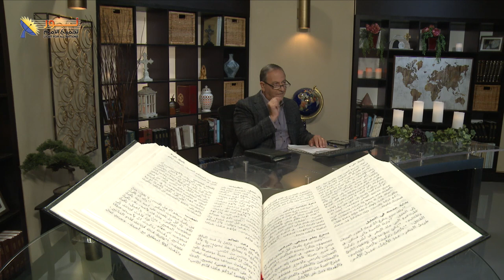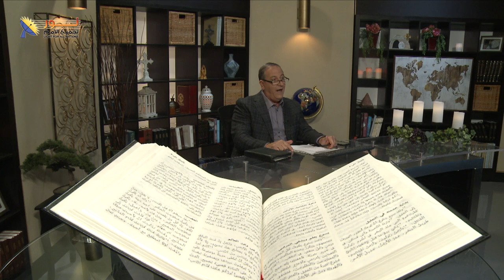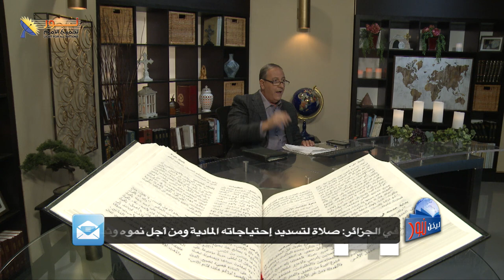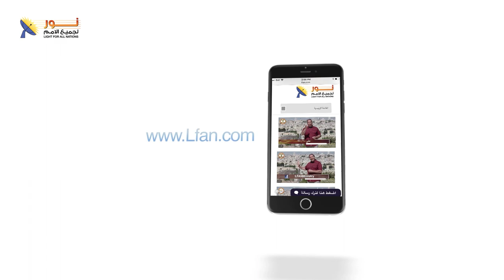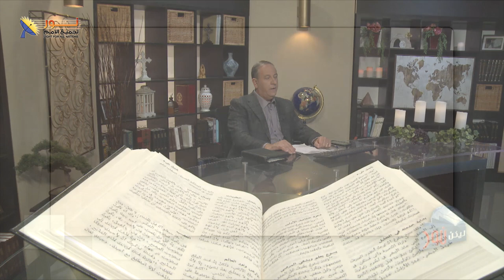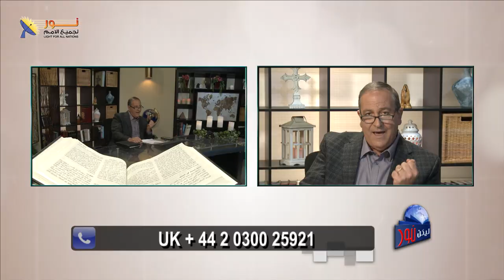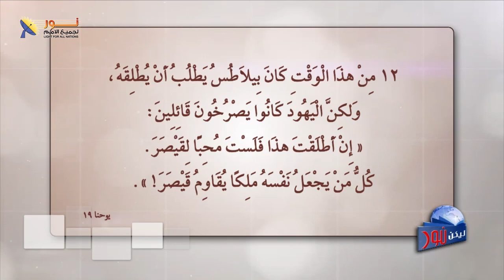ليكن نور - الحلقة ٦٠٧ - شهادة المسيح لصلبه